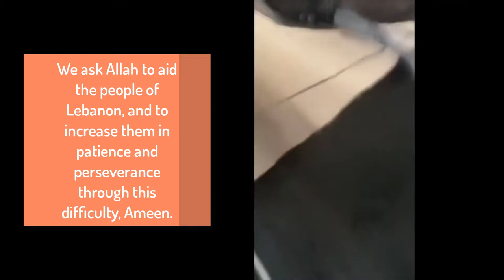Convert Profiles: Muhammad Kifayatullah - Canada (Part 6)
For everyone supporting The Feachaz, we ask Allah to make it heavy on your scales.